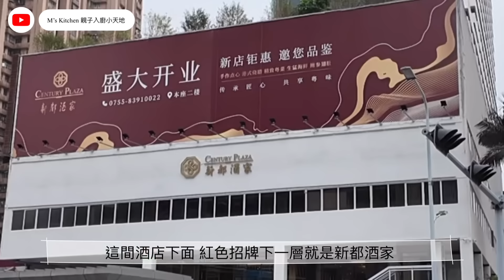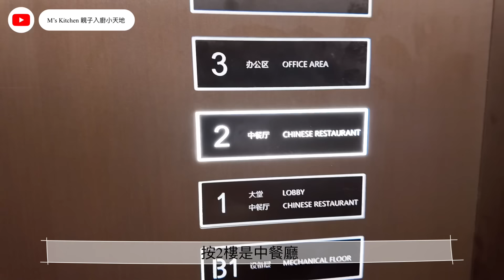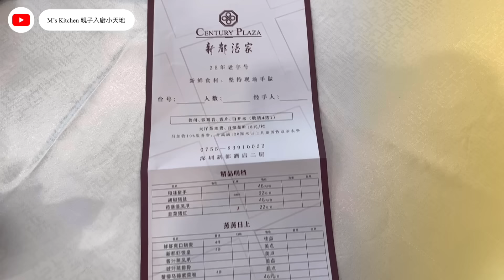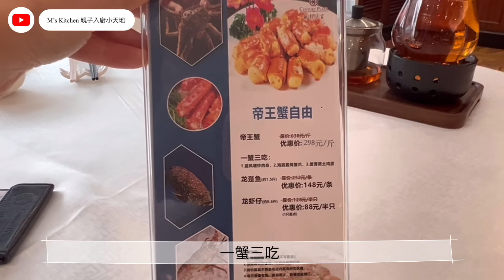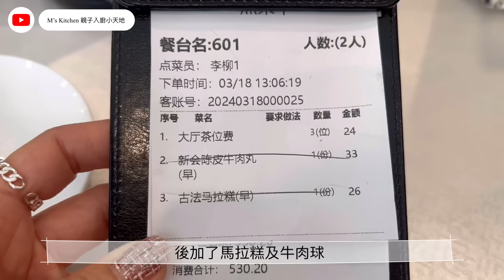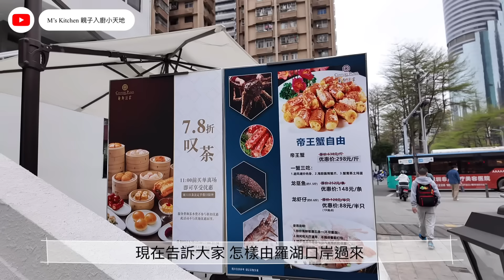深圳粵菜酒家｜早茶7.8折｜近羅湖口岸｜港幣1:1 | ￼傳統味道新派做法｜￼好吃打卡點心｜發現點評有抵食二人晚餐｜享酒店環境｜￼￼第一次分享飲茶 | 新都酒家｜ ｛深圳EP21}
大家好👋🏻
我的頻道除了分享一些烘焙及烹飪影片
最近加入了～分享影片～

這是我｛第99條｝分享影片  {深圳EP21}
最近加入了
▶️我的旅遊影片✈️
▶️深圳食買玩好去處

如果大家喜歡這類型的影片
分享轉載給家人朋友觀看

你的支持給我力量
讓我繼續努力及不斷改進
去製作更多不同類型的影片分享給大家

⚠️影片放出時，影片內介紹的貨品可能缺貨，大家可以follow /追蹤▶️IG / Facebook ，有任何新事物，我都會第一時間出帖文的🫶🏻

✅經常出食譜在我的FB/IG
可以
👍🏻讚好及追踪FB專頁/IG
收看我最新帖文

📲聯絡方法👋🏻👋🏻私訊
Instagram IG➡️ DM